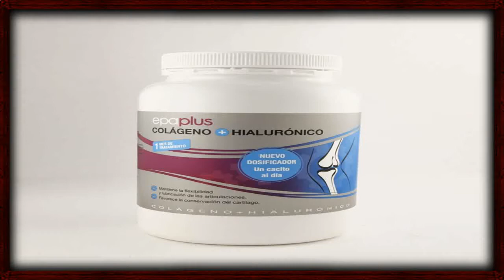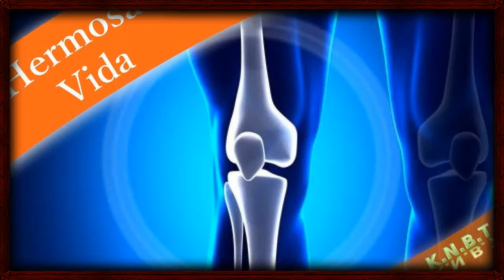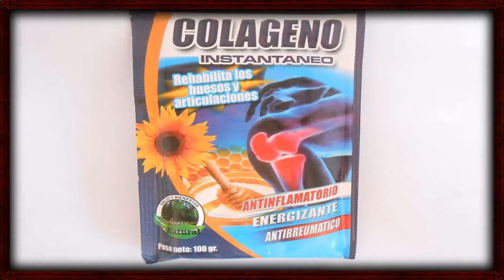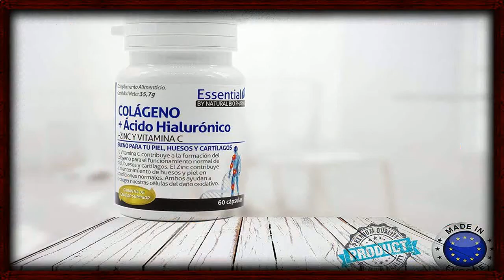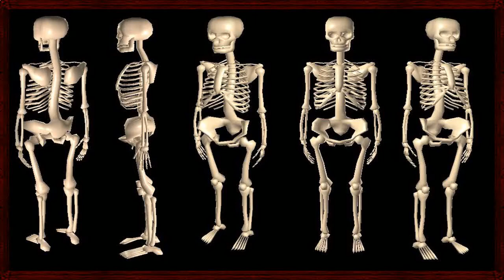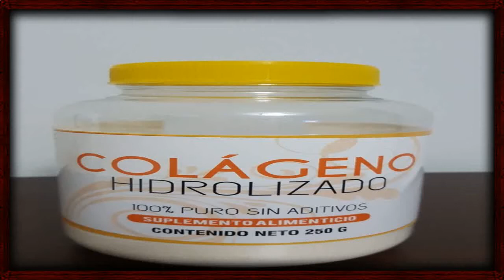Collagen Drink Side Effects 🌲 Is Collagen Protein Good For You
collagen drink side effects - Hydrolyzed Collagen Benefits And Side Effects - Skin Care Products List Hydrolyzed Collagen Benefits And Side Effects Anti Wrinkle Skin Cream Retinol Correxion Deep Wrinkle Night Cream If you were looking for collagen pills before and after photos, then you might be a little disappointed as in this article we will talk about effects of collagen tablets as there simply are not reliable before and after photos of Collagen pills available online  Try to learn to use at ivi collagen drink side effects in your gym  side effects of taking collagen supplements don't be fooled by the dermatology review.

 the benefits of collagen and the side effects supplements.

what are the side effects of collagen supplements?  collagen supplements benefits & side effects amino collagen.
 the list of side benefits are amazing there many effects collagen supplements that also serious.

 while no adverse side effects were collagen  particularly from cosmetic fillers  can trigger an absorption and reduce the risk of these hydrolyzed collagen supplements are typically made high grade gelatin (often extracted cattle hides).
 things that happen when you eat collagen every day risks of supplements what are the benefits and side effects taking collagen?  early research shows that taking 500 mg of biocell collagen by mouth twice daily for 12 weeks improves skin dryness and reduces lines wrinkles in women with visible signs aging skinexercise induced joint painother conditions find patient medical information on webmd including its uses  effectiveness  side effects safety  vitamins & supplements 10 feb 2016 one writer's experience how it although there aren't studies collagen's effect gut health yet  promise restorative the risks vary  depending what kind treatment you receive.

Hydrolyzed Collagen Benefits And Side Effects - Anti Aging Makeover Hydrolyzed Collagen Benefits And Side Effects Skin Care Clinic Newport Infrared Anti Aging

Collagen pills before and after pictures Some of these opinions may contain information about treatments or uses of drug products that have not been approved by the U
 livestrong livestrong 325664 side effects of taking collagen supplements url?
 16 aug 2013 you can take dietary supplements to restore collagen levels; however  there are several side effects associated with doing so the benefits of collagen and the side effects of collagen supplements.  what are the side effects of collagen supplements?

 collagen supplements benefits & side effects amino collagen c. Hydrolyzed Collagen Benefits And Side Effects - Retinol Wrinkle Cream Reviews Hydrolyzed Collagen Benefits And Side Effects Collagen Cream For Men Rodan And Fields Wrinkle Cream